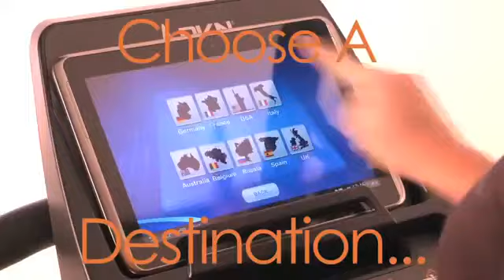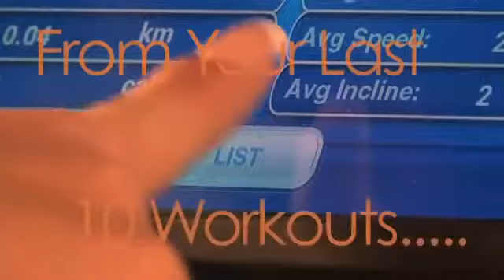DKN Technology AiRun Cinta de Correr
El nuevo video de la cinta de correr DKN AiRun.

Ahora disponible en Mundo Fitness - Distribuidor Oficial de DKN Technology en España